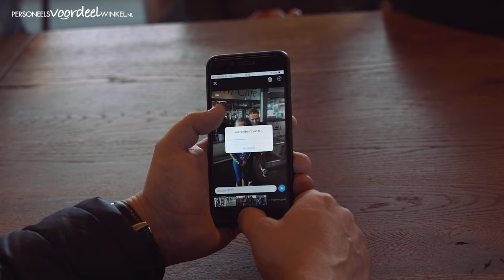Schaatsclinic Irene en Simon Schouten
De winnaars van de Personeelsvoordeelwinkel winactie kregen een schaatsclinic van Simon en Irene Schouten. Simon is meervoudig Nederlands kampioen marathonschaatsen en Irene heeft onder andere een Olympisch medaille op haar naam staan!

Bewapend met een stel klapschaatsen en een camera hebben we de achtervolging op deze toprijders ingezet. Bekijk hier de aftermovie!🎬🎥

Video by Framevision.nl